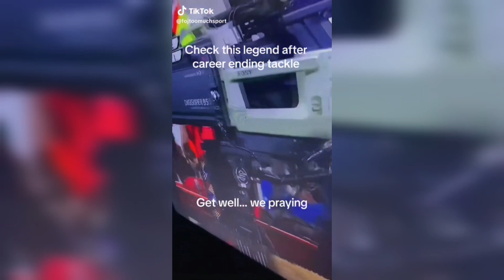PRAYERS FOR BERNARD PARKER